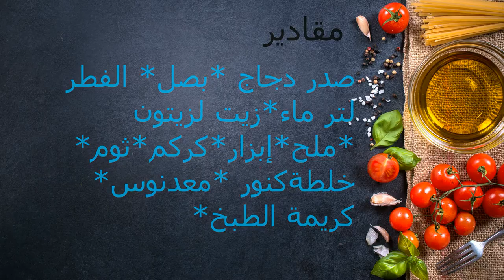شوربة الدجاج و الفطر بالكريمة لعشاء سريعة و لذيييييذة